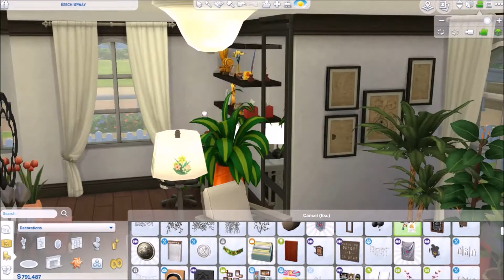The Sims 4 House Build | Family Dream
Family house for 4 generations. ENjoy!familydream

♥ FOLLOW ME ♥

Gallery-/Origin-ID: YusiSims
Twitter & Instagram: @YusiSims
askfm: @YusiSims
Blogger: @YusiSims